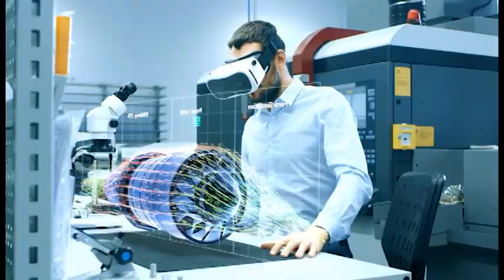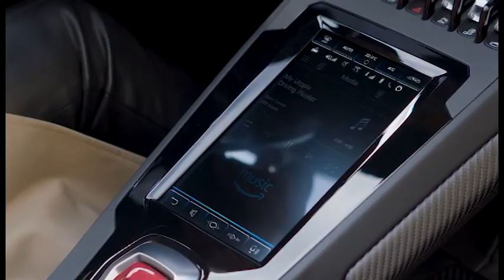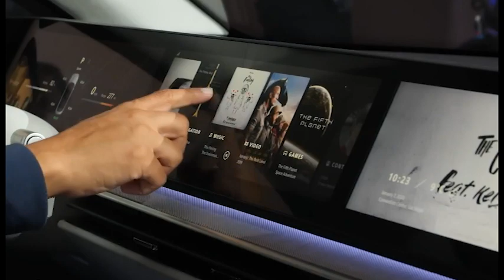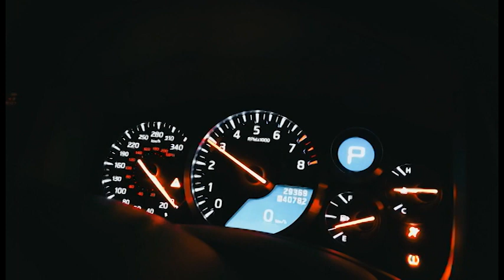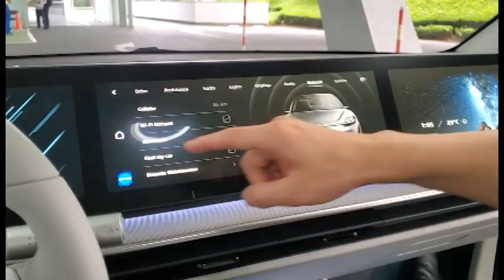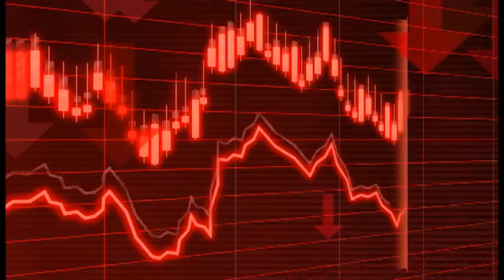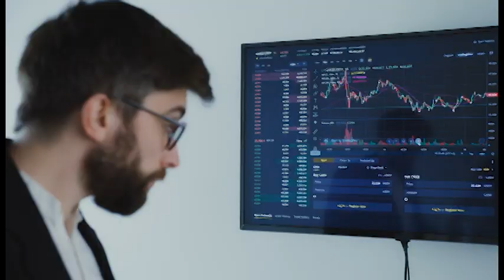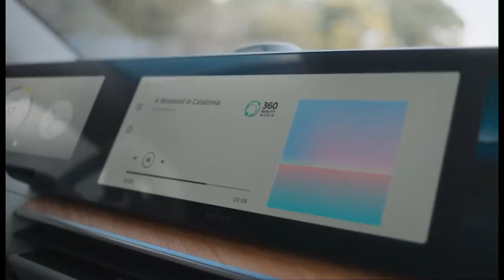Inside Sony Vision S Car - The Tesla Killer!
Sony's attention has shifted from its traditional PlayStation systems and TVs to cars and the advanced technology found within them. The Japanese company has introduced a brand new, cutting-edge concept driven by cutting-edge technologies like high-tech sensors, 5G, and smartphone controls.

Press play for: Inside Sony Vision S Car - The Tesla Killer!